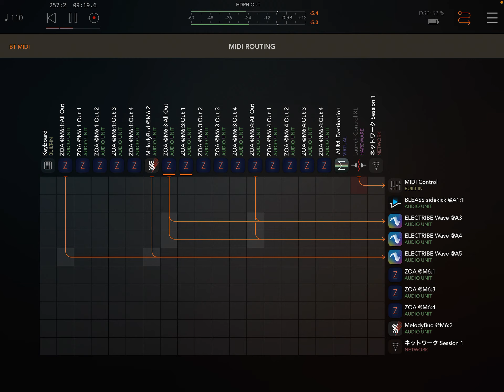Sound test ll electrive wave x MelodyBud, ZOA on AUM. Ipad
Few days ,I recheck I pad apps again.
Using midi, random function, how to adjusting the sound etc.
For spring and warm season.
Ipad ⇄ hard gear

数日iPadを再度チェックしてます。
春から温かい季節に向けて。
調整など、見過ごしいる機能を軽く触ってみたり
という感じ。

このハードとiPadを行き来するのもいいかもしれない。
コンパクトカメラと一眼レフ
あるいは4x5大判サイズフィルムを
行き来するような感覚。

並盛り　中　大盛というところでしょうか。